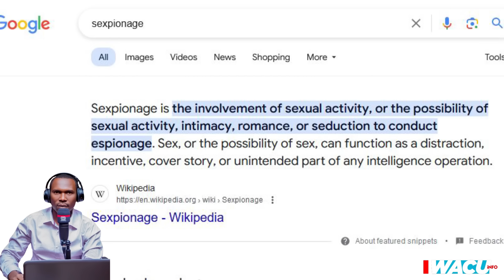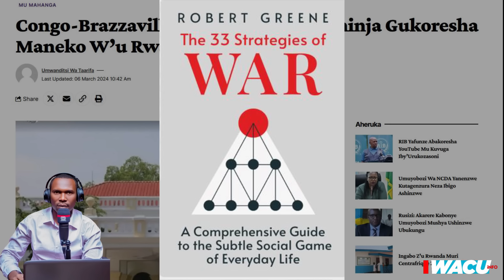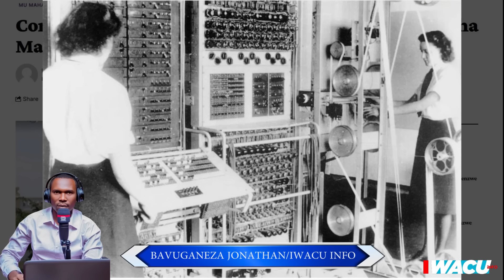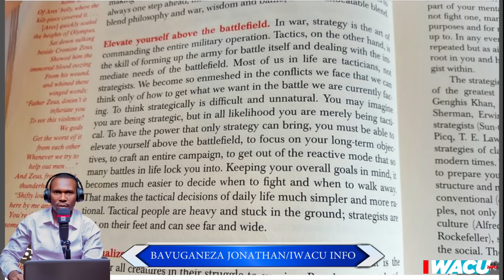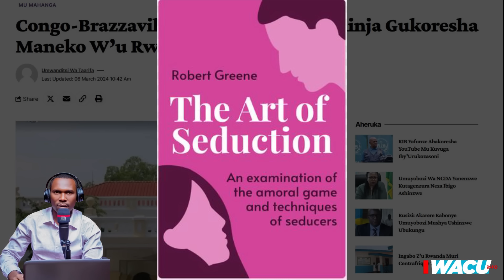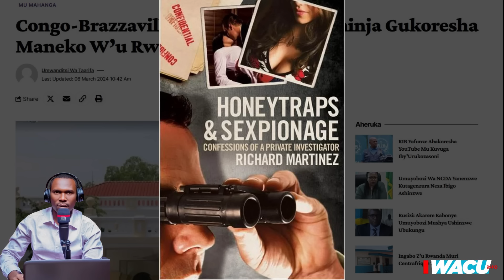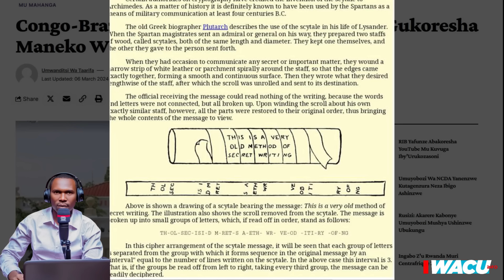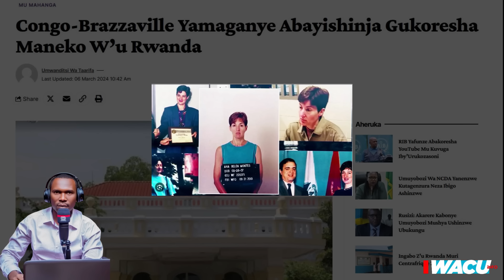🛑DOCUMENTAIRE:UBUTASI BWITWIKIRIYE UBURAYA UBURANGA N'IGITSINA MURI POLITIKI